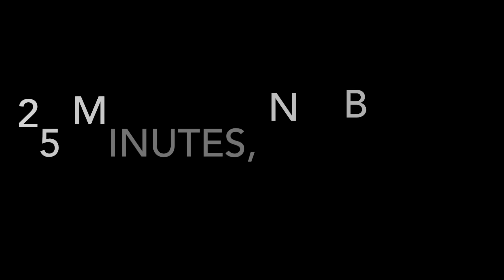ca delta bank fishing(TEXAS RIG SAVES THE DAY AGAIN)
Went out for a quick run on the california delta chasing the outgoing tide and the bite was decent. Couldn’t get bit on the wacky stick so I picked up my Texas rig setup and caught some fish! Different lure presentations can make a difference out there🎣
Thanks for tuning in and be on the lookout for the next fishing session!

Artist Attribution
Official Cloud Under YouTube Channel Below